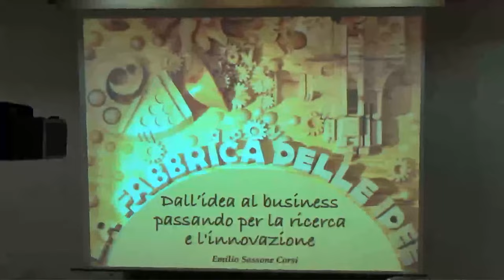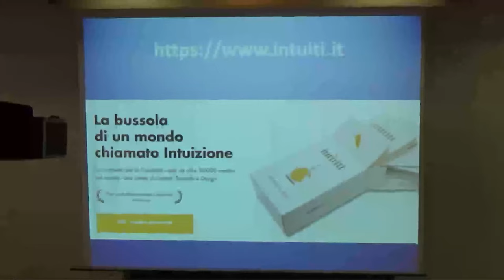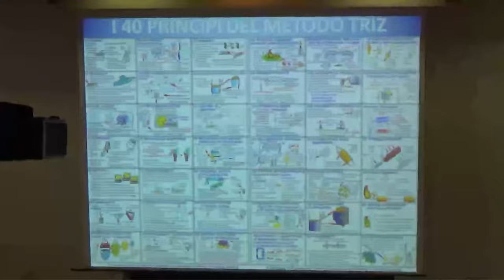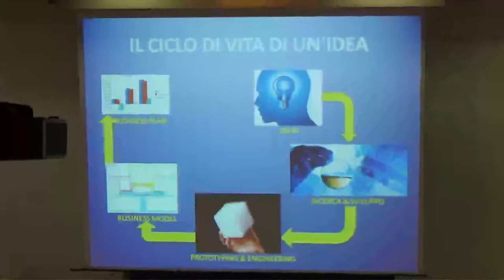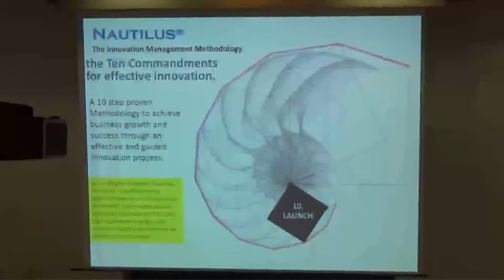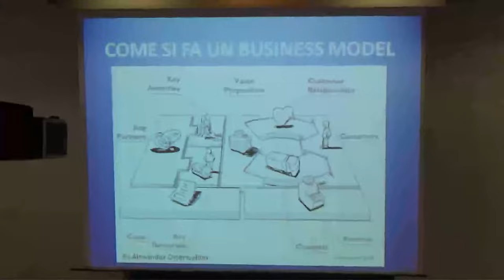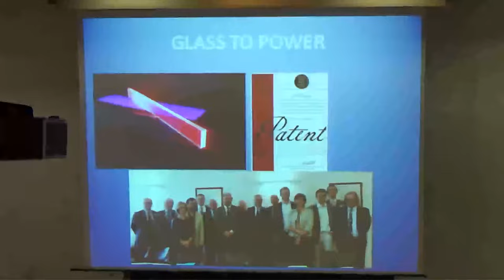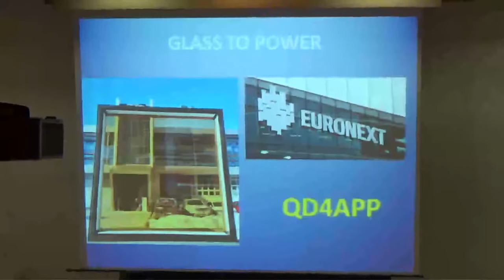Emilio Sassone Corsi: La Fabbrica delle Idee.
Emilio Sassone Corsi: La Fabbrica delle Idee. Dall’idea al business passando per la ricerca e l’innovazione.

La creatività va allenata! Ginnastica della mente. Unire i puntini… Il metodo TRIZ. Cos’è l’Innovazione. Il Ciclo di Vita di un’Idea. NAUTILUS®: una metodologia per gestire l’innovazione. Cos’è e come si sviluppa un Business Model. Un caso concreto: Glass to Power.